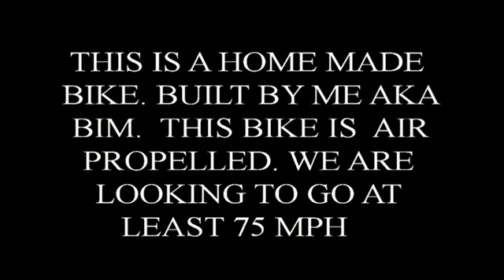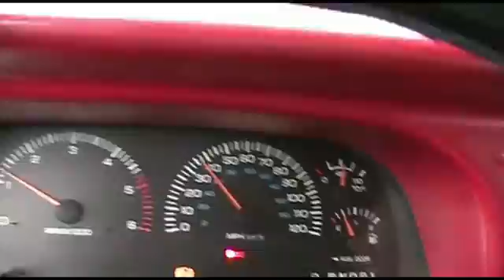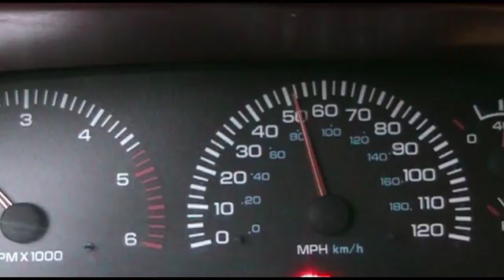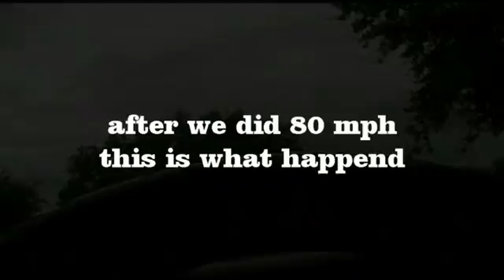AIR PROPELLED BIKE HOME MADE GOING OVER 75 MPH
THIS IS A PROTOTYPE BIKE THAT WE HAVE BEEN WORKING ON IF INTERESTED IN INVESTING LET US KNOW.